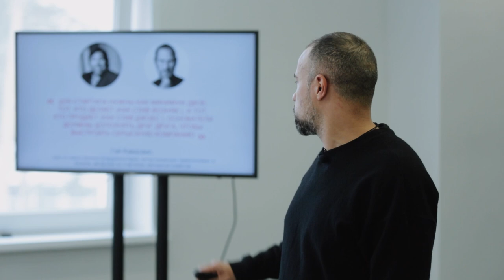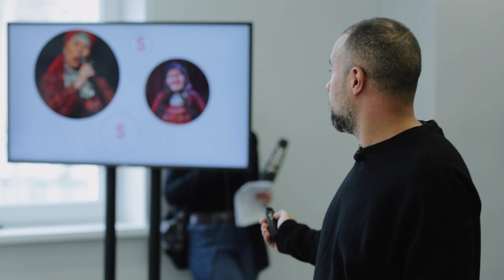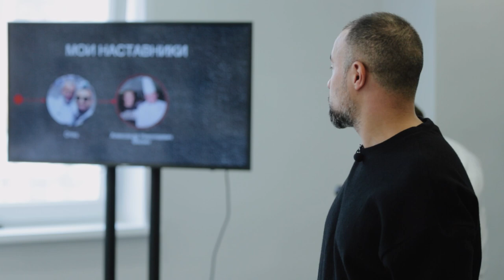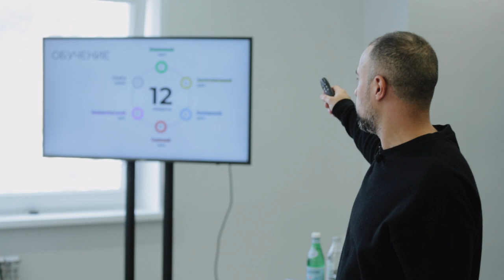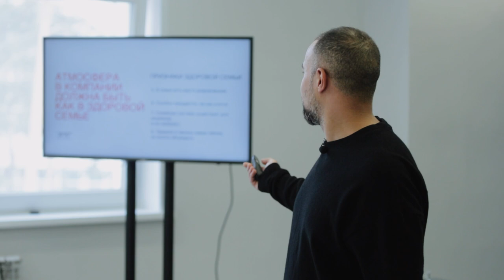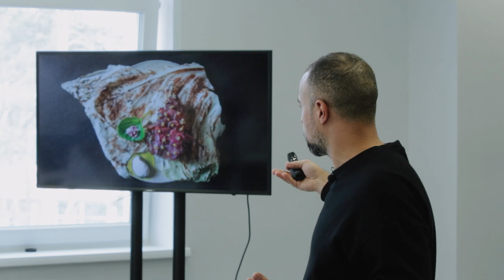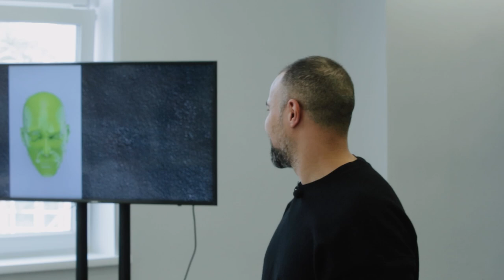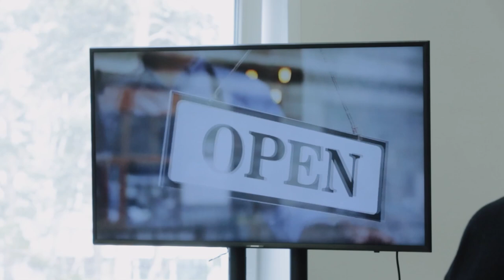Мастер класс Владимира Мухина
Бренд шеф ресторана White Rabbit Family

🛬 г.Красноярск
🔷пр. Свободный 82 ст11
🔷ул. Лиды Прушинской 2